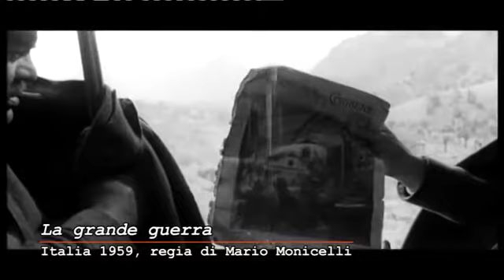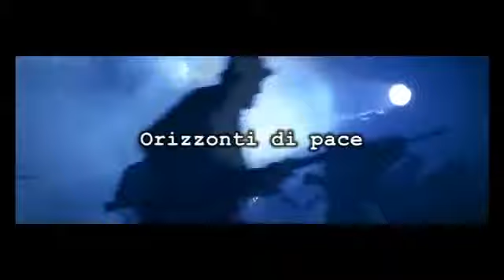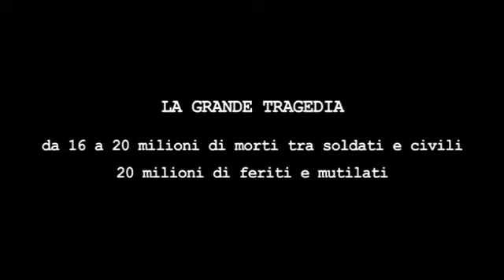La grande tragedia 1914 2014 Cent'anni dalla prima guerra mondiale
Video di montaggio a cura di Pietro Cavallo, Pasquale Iaccio e Maurizio Nobili, Università degli Studi di Salerno